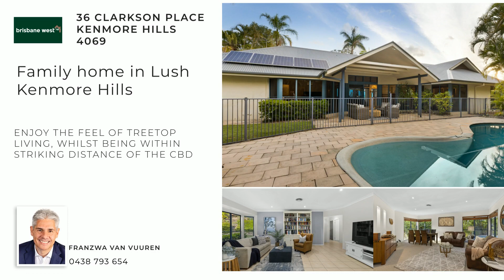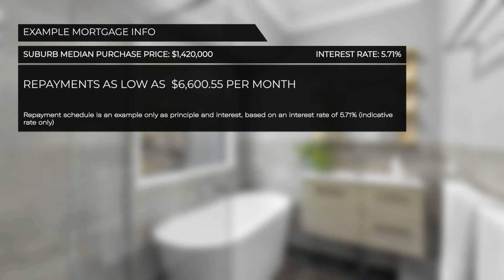36 Clarkson Place, Kenmore Hills